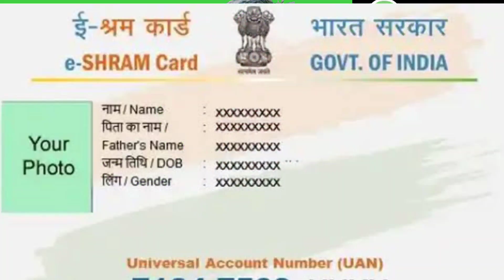ई श्रम कार्ड के बनवाने के फ़ायदे और नुकसान।। E -Sharam Card full update full details in hindi !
ई श्रम कार्ड बनवाने के फ़ायदे और नुकसान को समझे आज पूरी डिटेल में !ई श्रम कार्ड कैसे बनवाये ,ई शर्म कार्ड कौन कौन बनवा सकते हैं, ई श्रम कार्ड से कैसे ले फ़ायदे ,ई श्रम कार्ड में कितना पैसा मिलता

ई श्रम कार्ड कैसे बनाते हैं कौन बनाते हैं क्या फ़ायदे है

दोस्तो फ़ॉलो जरूर करे लिंक को सब आज लाइव बात करना है तो

about vedio and related tag

ई- श्रम कार्ड के फायदे,ई श्रम कार्ड से फायदे,ई-श्रमिक कार्ड के फायदे,ई- श्रम कार्ड के लाभ,ई श्रम कार्ड से रूपये मिलेंगे,श्रमिक कार्ड के लाभ,असंगठित श्रमिक ई-श्रम कार्ड के फायदे,ई श्रम uan card से फायदे,ई श्रमिक कार्ड,ई-श्रमिक कार्ड,असंगठित श्रमिक - uan card के फायदे,श्रमिक कार्ड,असंगठित श्रमिक - uan card,e shram card ke fayde in hindi,e shramik card ke fayde in hindi,what is benefits of e shram card,up me labour card kaise banta hai,

ई श्रम कार्ड से फायदे,ई- श्रम कार्ड के लाभ,ई श्रम कार्ड से रूपये मिलेंगे,ई श्रम uan card से फायदे,ई श्रमिक कार्ड,ई-श्रमिक कार्ड,असंगठित श्रमिक - uan card के फायदे,श्रमिक कार्ड,e shram card ke fayde in hindi,e shramik card ke fayde in hindi,what is benefits of e shram card,up me labour card kaise banta hai,majdur card me kitna paisa milta hai,labour card aur shramik card me antar,majdur card aur e shram card me antar,labour card mobile se kaise apply kare,
e shram card,kab tak banega e shram card,eshram card,e shram card 2022,e-shram card,shramik card,sram card,how to apply e shram card,e shram card benefits,

मजदूर कार्ड कैसे बनवाए,लेबर कार्ड कैसे बनाएं,श्रमिक कार्ड कैसे बनाएं,लेबर कार्ड क्या होता है,श्रमिक कार्ड कैसे बनवाए,लेबर कार्ड ऑनलाइन आवेदन,मजदूर श्रमिक कार्ड बनाने से होने वाले फायदे,लेबर कार्ड/श्रमिक कार्ड/मजदुर कार्ड कैसे बनवाएं,bihar me e shram card kaise apply kare,how to apply for labour card online 2021,labour card banwane me kya kya kagaj lagega,majdur card online kaise apply kiya jata hai,bihar me majadur card online kaise apply hoga,
ई- श्रम कार्ड के लाभ,ई श्रम कार्ड से फायदे,ई श्रम कार्ड बनाने का इतना नुकसान,ई श्रम कार्ड से रूपये मिलेंगे,ई श्रमिक कार्ड,ई-श्रमिक कार्ड,श्रमिक कार्ड,ई श्रम uan card से फायदे,असंगठित श्रमिक - uan card के फायदे,e shram card kya hai,loss of e shram card,e shram card ke nuksan,e shram card kyo banaye,e shram card ke nukshan,e shramik card ke fayde,majdur card kab tak banega,e shramik card kaise banaye,kab tak banega e shram card,330 rs e shram debit is real,

ई श्रम कार्ड खुद से कैसे बनाये,ई-श्रम कार्ड क्या है,श्रम और रोजगार मंत्रालय,e sharm card kya hai,how to open mini bank,e sharm card ke fayde,uan card kya hota hai,e shram card ke fayde,e sharm card kyo banaye,e shram card online apply,how to get e shramik card,e shram card apply online,e shram card kaise banaen,how to open jan seva kendra,how to create e shramik card,how to apply for e shram card,e shram card self registration,how to register for eshram card,

ई श्रम कार्ड से रूपये मिलेंगे,ई श्रम कार्ड से फायदे,ई- श्रम कार्ड के लाभ,ई श्रमिक कार्ड,ई-श्रमिक कार्ड,श्रमिक कार्ड,असंगठित श्रमिक - uan card के फायदे,

ई श्रमिक कार्ड,ई-श्रमिक कार्ड,ई- श्रम कार्ड के लाभ,श्रमिक कार्ड,ई श्रम कार्ड से फायदे,असंगठित श्रमिक - uan card के फायदे,ई श्रम कार्ड से रूपये मिलेंगे,

ई श्रम कार्ड कौन कौन बनवा सकते हैं ,किनका होगा फ़ायदा किनका होगा नुकसान, ई-श्रम-कार्ड-के-फायदे

श्रमिक कार्ड के फायदे बताओ,मजदूर कार्ड के लाभ,श्रमिक कार्ड के फायदे विडियो,श्रमिक कार्ड के फायदे,श्रमिक कार्ड के फ़ायदे,ई श्रमिक कार्ड के फायदे,ई श्रमिक कार्ड के फायदे 2022,ई श्रमिक कार्ड के क्या फायदे हैं,ई श्रम कार्ड से फायदे,ई श्रमिक कार्ड के लाभ,लेबर कार्ड की 16 बड़ी योजनाएं,ई श्रम कार्ड और लेबर कार्ड में क्या अंतर है,ई श्रम कार्ड से रूपये मिलेंगे,ई- श्रम कार्ड के लाभ,ई श्रम uan card से फायदे,श्रमिक कार्ड,ई-श्रमिक कार्ड,ई श्रमिक कार्ड,

ई श्रम कार्ड बनाने का इतना नुकसान,kon kon e shram card banwa sakta h,majdur card aur e shram card me antar,e shram card par photo kyu nahi aa raha hai,e shram card ke kya nuksan hai,how to apply e shram card online,up me labour card kaise banta hai,e shram card ke fayeda aur nuksan,how to register e shram card online,majdur card me kitna paisa milta hai,